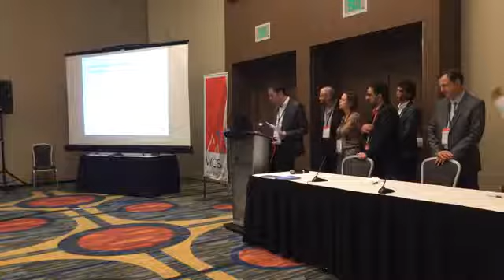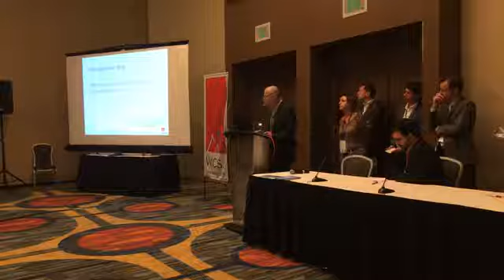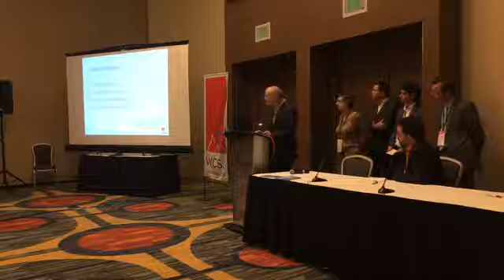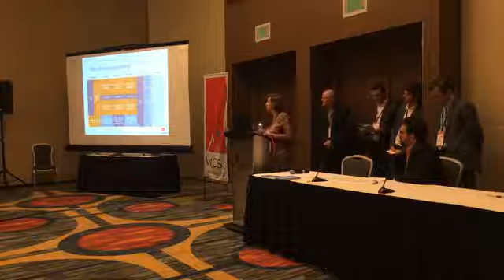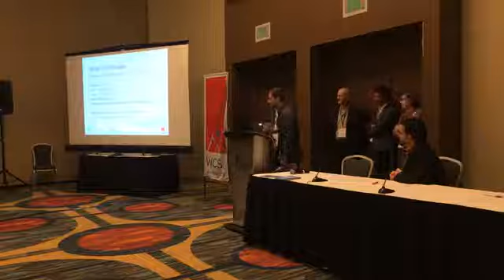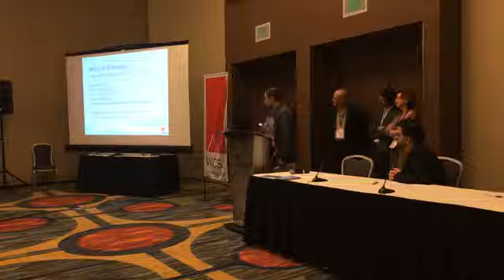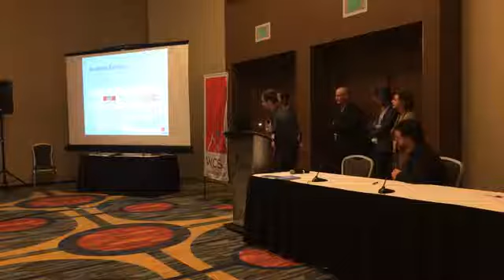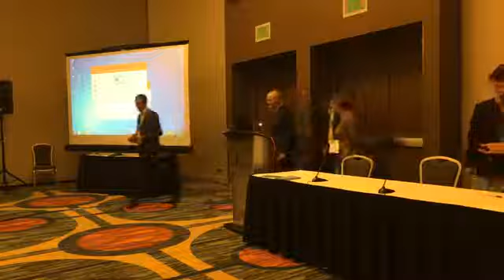WCSJ 2019 Bid presentation in San Francisco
the official Committee of Lausanne 2019' presentation at the WCSJ 2017 conference in San Francisco